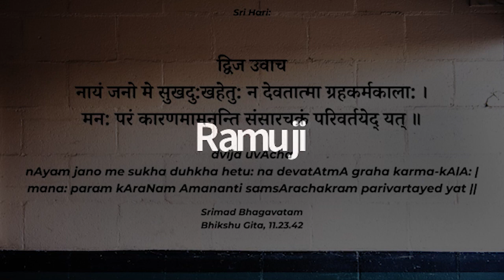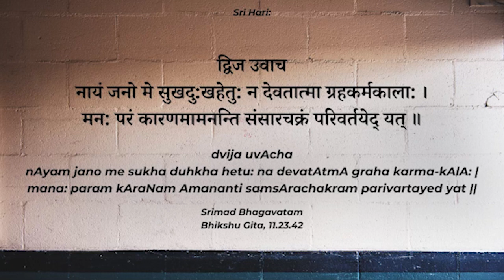Blame is Lame #1 | Audio | Canto 11 Chapter 23 Sloka 42 | Bhagavatam Rasa for Youth | Sri Ramuji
Audio only. With captions.
Blame - an enticing invitation to be lame.
How to focus on My business, and not Your business or God’s business. My life is not someone else's to run (which is what we do when we blame - hand over our life to someone else).
Story of the Bhikshu from Avanti (Ujjain) that Sri Krishna tells Uddhava (in Uddhava Gita) in 11th Canto of Srimad Bhagavatam
The incredible sloka from Bhikshu Gita where the bhikshu speaks of his realization that the actual cause of joy or sorrow finally boils down to one's mind!

Click here for the continuation of this same week's session on another sloka from Bhikshu Gita, on silencing the mind
Click here for part 2 of the discussion on Blame (from the following week's session), that includes a summary by Sri Ramanujamji of a youth group discussion on the subject

द्विज उवाच
नायं जनो मे सुखदु:खहेतु: न देवतात्मा ग्रहकर्मकाला: ।
मन: परं कारणमामनन्ति संसारचक्रं परिवर्तयेद् यत् ॥
dvija uvAcha
nAyam jano me sukha duhkha hetu: na devatA AtmA graha karma kAlA: |
mana: param kAraNam Amananti samsArachakram parivartayed yat ||

In this series of brief talks based on the teachings of HH Maharanyam Sri Sri Muralidhara Swamiji, his disciple Sri Ramanujamji shares brilliant practical living insights--especially for youth--from Srimad Bhagavatam, as well as the sweet rasa from certain specially enjoyable slokas from Srimad Bhagavatam, all bringing out the beauty, rasa, value, and greatness of Bhagavatam for the young at heart.